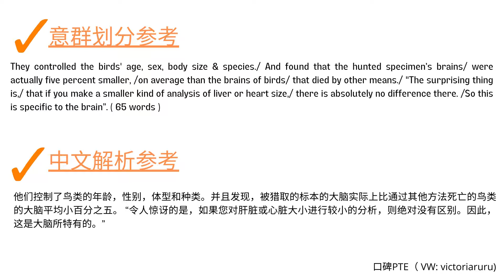PTE英式口音 RA 1022 Y The brains of birds